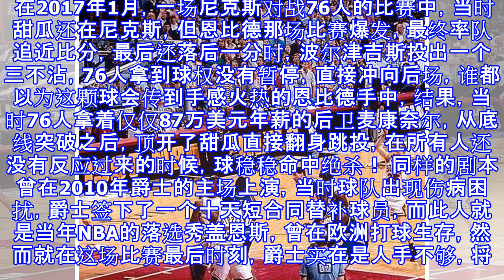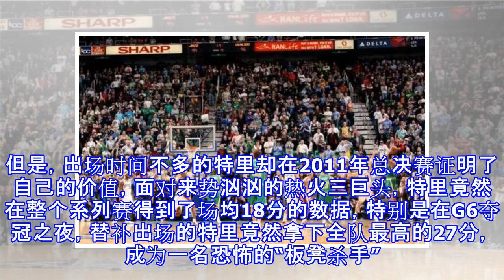绝杀球不是巨星的专属！这些小人物的大心脏曾在关键时刻大放异彩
原标题：绝杀球不是巨星的专属！这些小人物的大心脏曾在关键时刻大放异彩 在今天火箭与太阳的比赛中，实力稍逊一筹的太阳却表现出了顽强的斗志，将比赛拖入最后时刻。在还剩一分多钟时，德文·布克罚中两球，将分差缩小至只有两分，让所有太阳球迷看到了希望，结果，就在下一个回合哈登分球给火箭刚刚签下正式合同的丹纽尔·豪斯，后者迎着防守三分稳稳命中杀死比赛。 值得一提的是，在这颗球之前，哈登连得了十分，谁都以为这颗关键球依然会是哈登的球权，没想到豪斯这个小人物没有辜负了哈登的信任，在这种关键时刻展现出了自己的大心脏。其实，篮球这项运动，最可贵的地方就是这种不确定性。很多时候，全场最被忽略的那个小人物，却会是杀死...